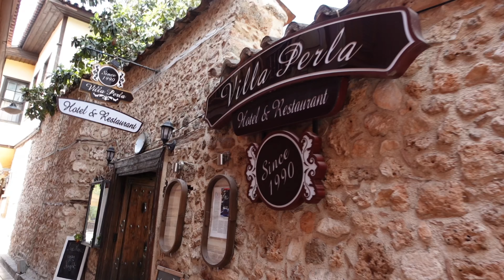honeymooning in Turkey!! // 3 cities in 14 days!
hi everyone! 6 flights, 3 hotels, and 3 cities (Antalya, Cappadocia, Istanbul) in 14 days - just found some footage in my camera from our honeymoon in Turkey! hope you enjoy!

FAQ
🍂 what state do you live in? new york

please leave any video requests down below!